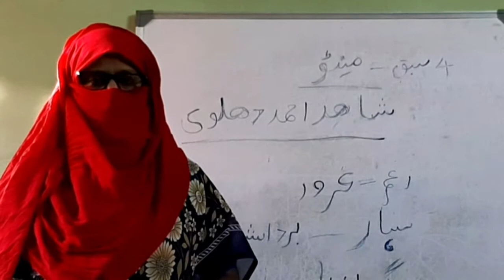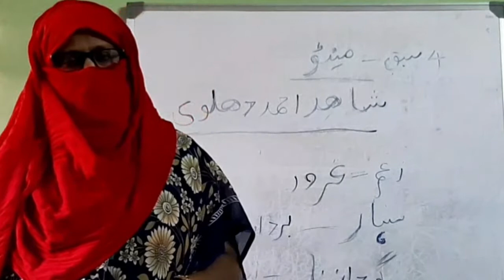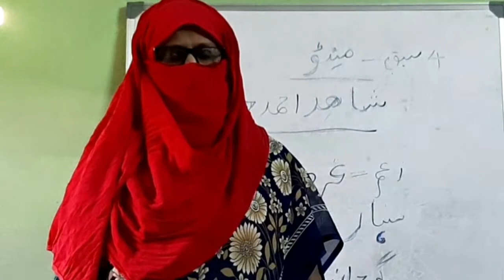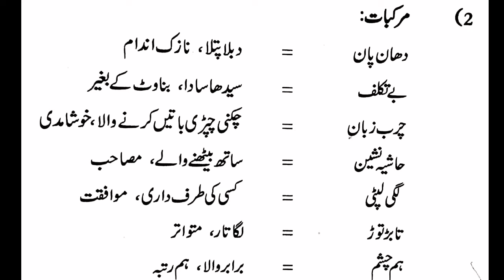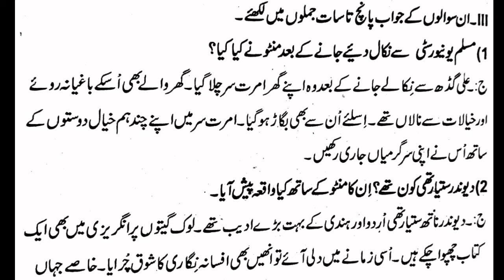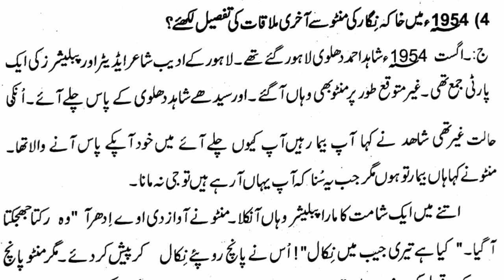PUC 2nd Year class || Urdu class || Urdu lesson Mintu || Chapter 4 Mintu Shayar Shahid Ahmed Dahalvi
PUC second year class

Chapter 4 : Mintu

Author : Shahid Ahmed Dahalvi